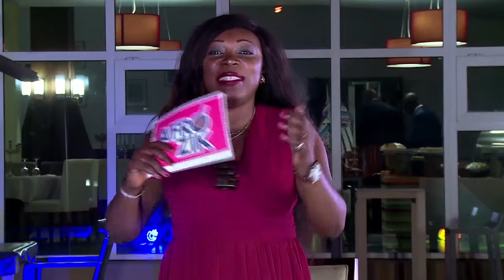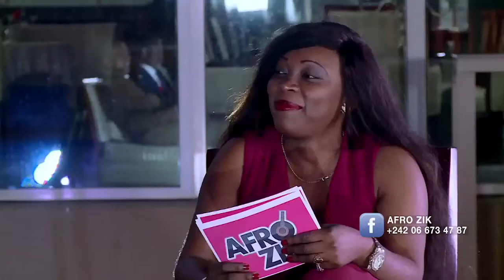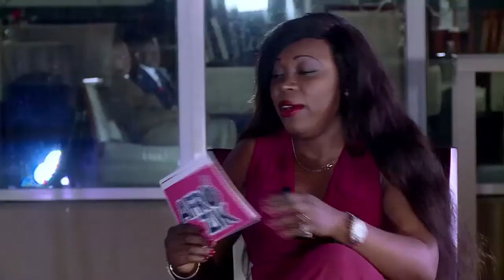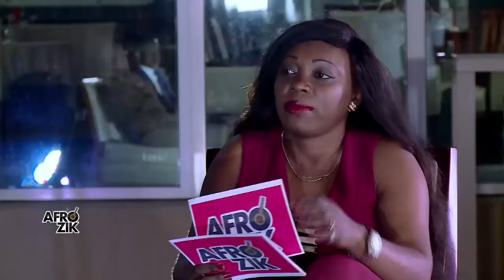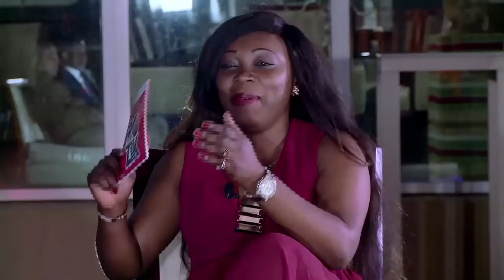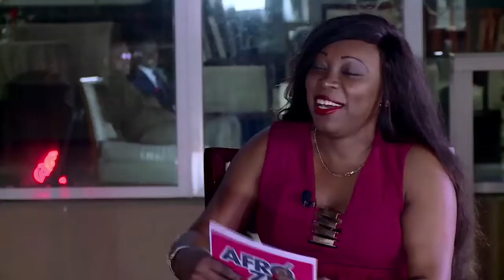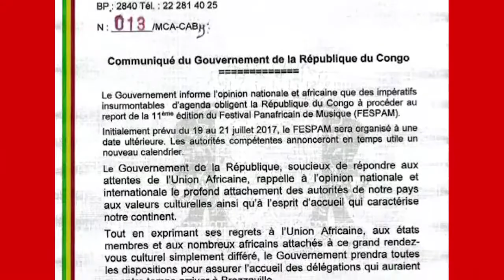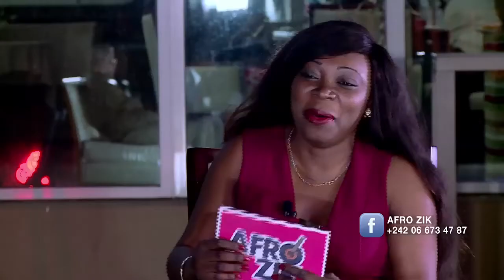Émission Afro Zik avec Hugues ANDAYE et Beethoven YOMBO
Deux grands promoteurs culturels, Hugues Gervais ANDAYE ( Commissaire Général du FESPAM), Beethoven Germain PELLA YOMBO ( Ex Commissaire Général du FESPAM) s'affrontent sur le plateau d'Afro Zik...